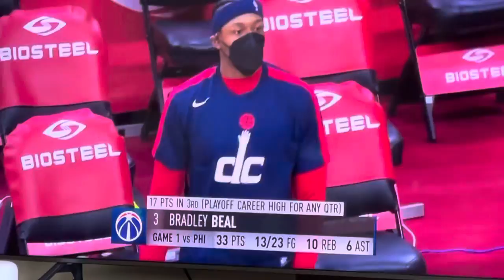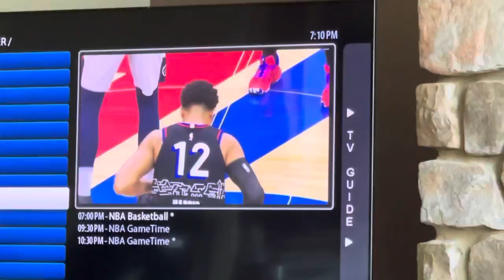NBA Playoffs Intro: WAS@PHI Game 2 on NBA TV